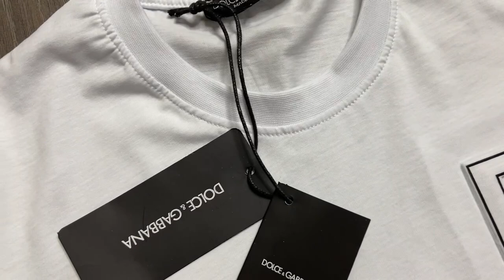Обзор Мужской Футболки Dolce Gabbana Белого Цвета в Gorilla Shop Модный выбор для мужчин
У нас вы можете купить качественную и стильную одежду по приемлемой цене

💬 Для заказа и по поводу всех интересующих вопросов пишите

Доставка по всей России от 210 рублей.
Возможна авито доставкой.

Футболка Dolce & Gabbana в белом цвете - это идеальный выбор для тех, кто любит стиль и качество. Сделана из премиального хлопка, футболка обеспечивает максимальный комфорт и отлично выглядит на любом теле. Не упустите возможность приобрести эту модную и качественную футболку по невероятной цене в магазине Gorilla Shop. Покупка этой футболки станет отличным дополнением для вашего гардероба и никого не оставит равнодушным. Закажите прямо сейчас и бросьте вызов модным трендам!